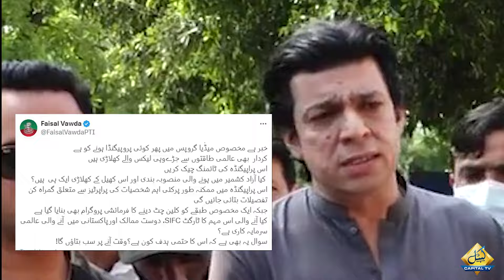Faisal Vawda's Shocking Revelations Regarding Dubai Leaks | Breaking News | Capital TV